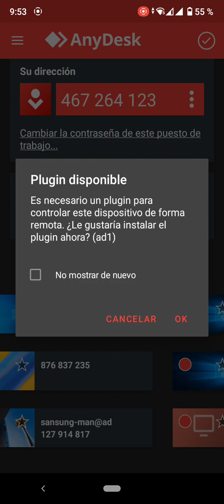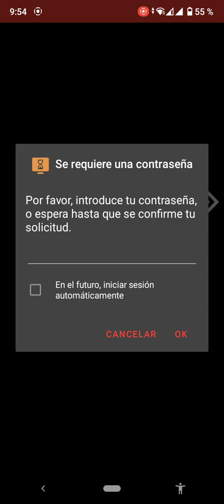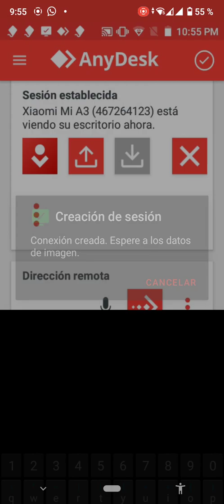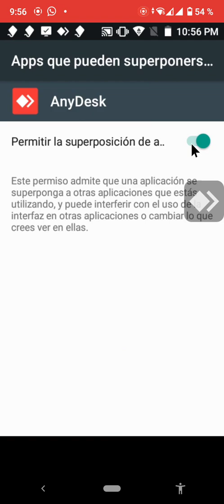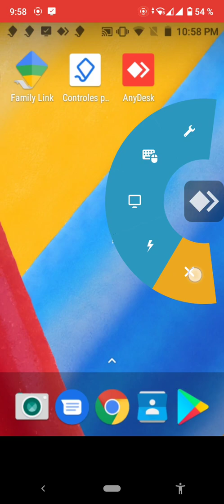Controlar teléfono Android remoto con AnyDesk (configurando teléfono que controlará remotamente)2022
en este video se describen los pasos a seguir para la realizar la configuración correctamente de el teléfono que va a controlar remotamente al otro qué decir el teléfono controlador

↘️↘️↘️  DONAR  ↙️↙️↙️
🟢💲Binance:
Moneda: USDT
Red: BSC - Binance Smart Chain (BEP20)
Dirección: 0xd73086c39f6a13162393c7f4c541d89b7bef72fa

🟠💲MetaMask:
Moneda: BNB
Red: Binance Smart Chain
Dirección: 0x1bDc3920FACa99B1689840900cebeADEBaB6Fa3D